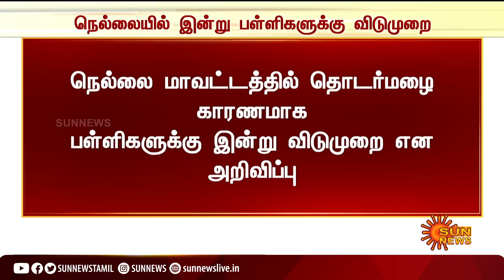தொடர் கனமழை காரணமாக நெல்லையில் இன்று பள்ளிகளுக்கு விடுமுறை| Heavy Rain |School Holiday |Tirunelveli